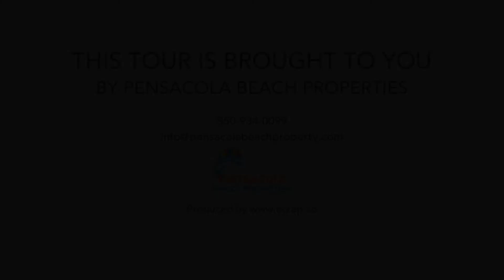1013 Via De Luna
1013 Via De Luna Dr, Pensacola Beach FL 32561, USA

Modern 3 bedroom / 2.5 bathroom House. 1 King bed in Master. 1 Queen bed in Second. 1 Queen bed in Third. Sofa sleeper in Living Room.

Walk in the front door to see the open-concept living and kitchen area. The kitchen is equipped with granite counter tops and stainless steel appliances. The large master bedroom and master bath are a dream come true with granite vanities, huge walk in shower, and separate soak tub. A large laundry/pantry area provides enough room to store all your necessities. There are two guest rooms in this split floorpan home, connected with a Jack and Jill bath that also boasts upgraded granite and tile finishings. The large deck on the back of the home provides plenty of room for relaxing.